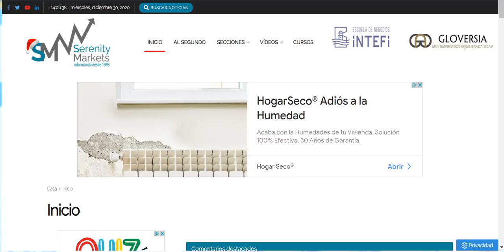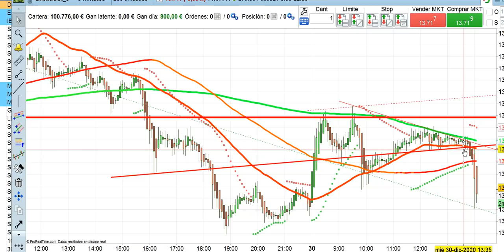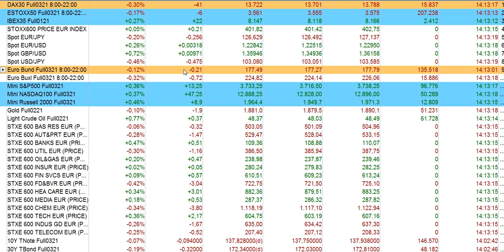Crónica media sesión bolsas y economía 30 12 2020 serenitymarkets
¡OFERTA NAVIDAD CURSOS INTEFI!
Del 18 de diciembre al 6 de enero
¡Financiación sin intereses hasta 36 meses!
0% interés
A través de Aplázame

Aprende sobre bolsa y economía a tu ritmo. Revolucionamos la enseñanza de los másteres sin grandes desembolsos.